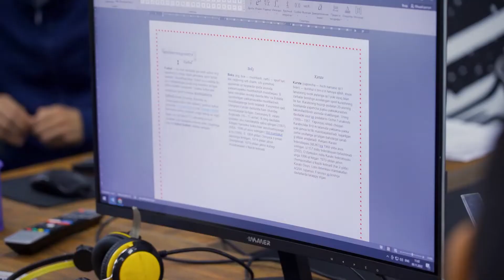😎 Ҳақиқий “жамоавий ўйинчи”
🌟 Космонавтларимизда ижобий кўникмалар ривожланиши ўқув марказнинг яна бир ютуқидир!

👩‍🚀 Ўқувчимиз Муҳаммадали Ўразбоев саволларимизга жавоб бериш давомида ўз дўстлари ҳақида ҳам унутмади. Унинг бу жамоавий ишлай олиш кўникмаси келажакда ҳам катта ёрдам бериши шубҳасиз.

👨‍💻 Муҳаммадали ҳозирда “Компьютер саводхонлиги” курсида ўқиб келади. Қаҳрамонимиз билан яқиндан танишишни истасангиз, интервьюни томоша қилинг)